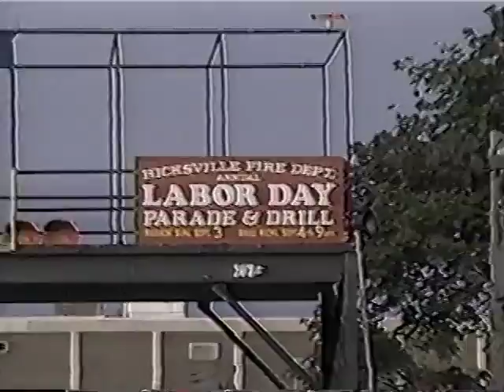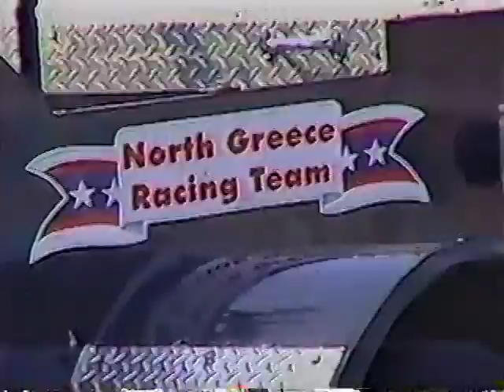2000 Labor Day @ Hicksville KB Videos